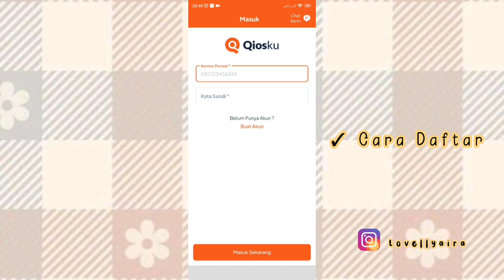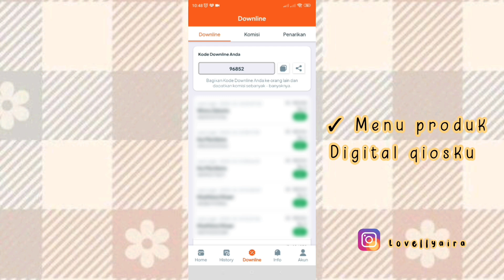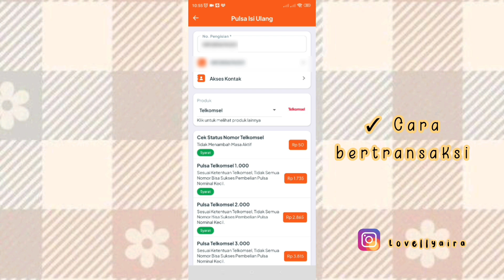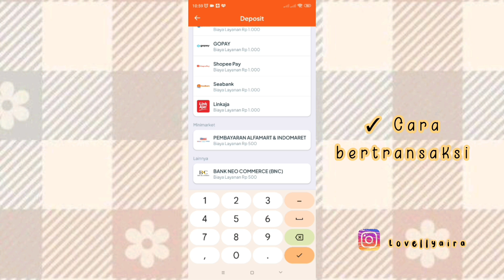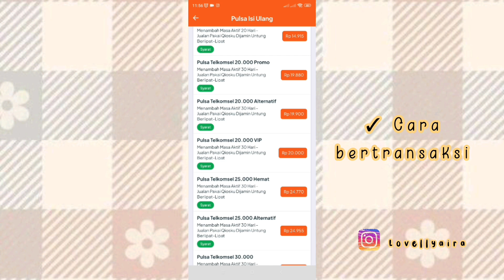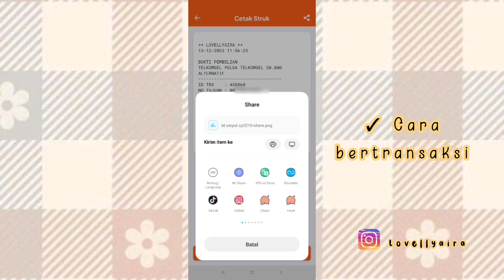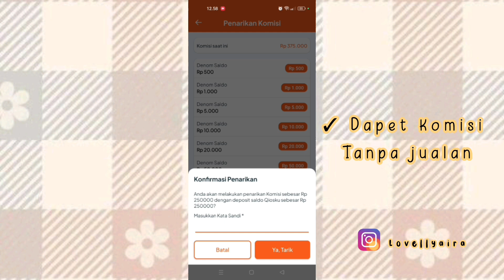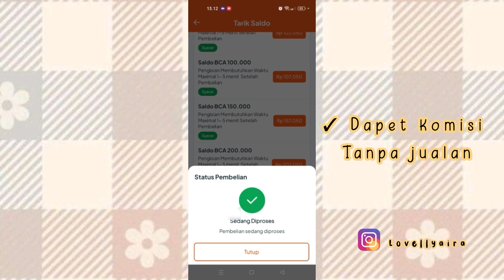2024 ❗ CARA KERJA DI RUMAH PENGHASILAN JUTAAN / IDE BISNIS ONLINE SAMPINGAN DARI RUMAH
- Kode referall aku disini ya : REFF140519
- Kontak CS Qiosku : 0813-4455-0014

Yuk jadi tim aku link pendaftaran disini ya
Masukin kode tim aku ya
BXBFJLV
Sharing & pertanyaan silahkan DM ke instagran aku ya..
Follow juga onlineshop aku disini

Ide bisnis online modal hp
Ide bisnis online tanpa modal
Ide jualan modal kecil
Cara jualan online tanpa modal
Tutorial lovellyaira
Ide jualan lovellyaira
Ide bisnis online modal minim
Cara laris jualan online
Ide bisnis online modal 1juta
Ide bisnis online modal 50rb
Ide bisnis pulsa tanpa modal
Cara jualan pulsa online
Agen pulsa termurah
Aplikasi pulsa termurah
Ide bisnis tanpa modal
Aplikasi bisnis untuk pelajar tanpa modal
Step bisnis online
Cara bisnis modal kecil
Cara daftar jadi seller tiktok
Cara mendaftar jadi seller tiktok
Cara jualan di tiktokshop
Cara daftar tiktokshop
Cara live di tiktok biar banyak yang nonton
Tutorial live di tiktok untuk pemula
Cara live di tiktok biar rame
Cara jualan di live tiktok
Cara live di tiktok banyak yang chekout